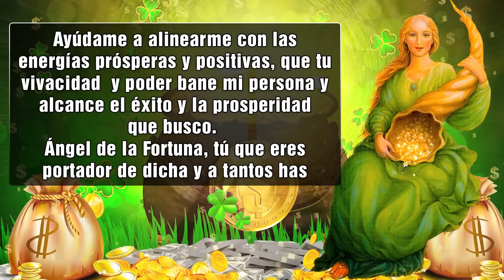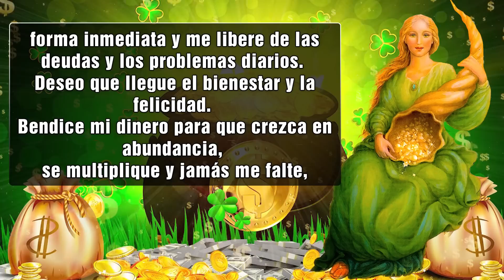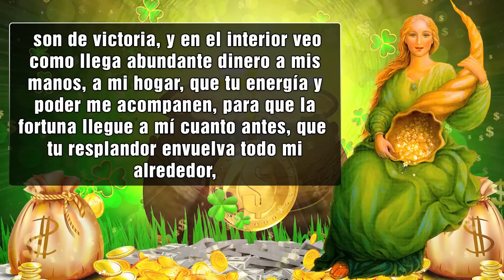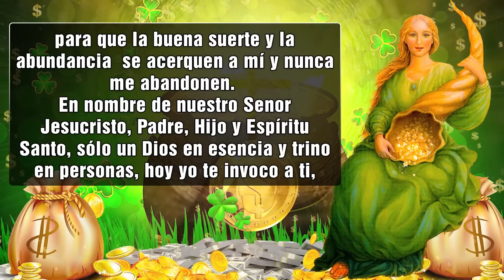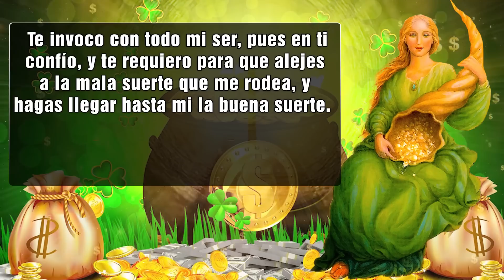ORACION PODEROSA!! EL DINERO LLEGA Y CANCELAS TODAS TUS DEUDAS YA!💸🙏